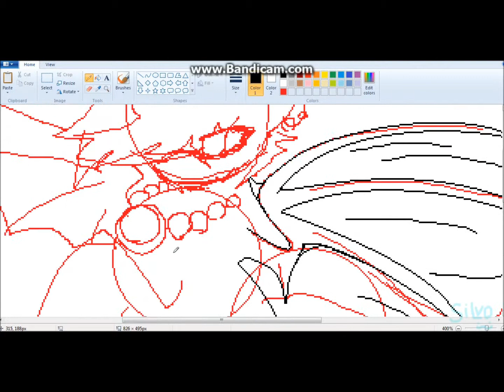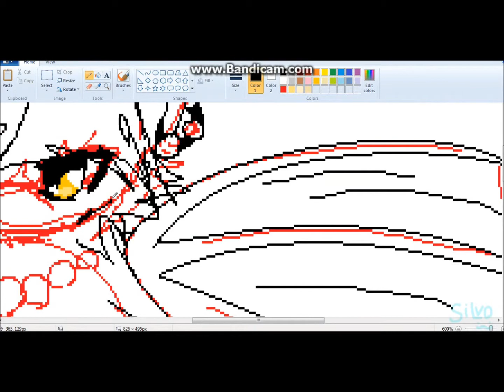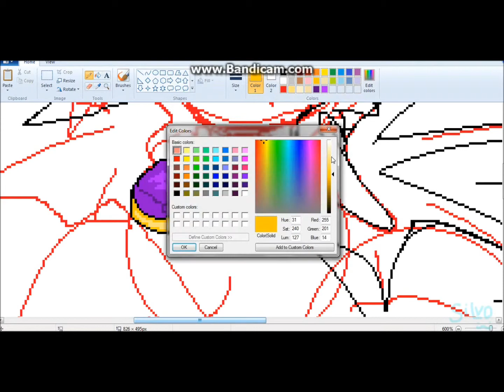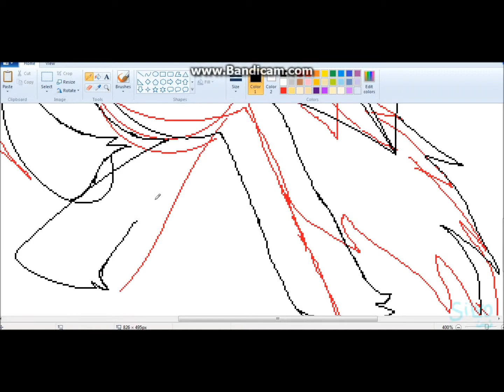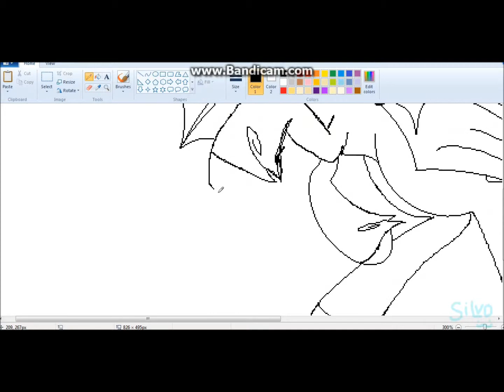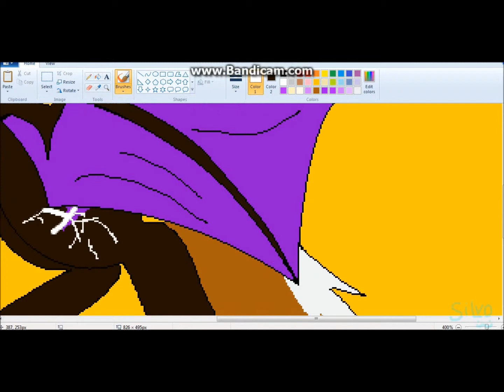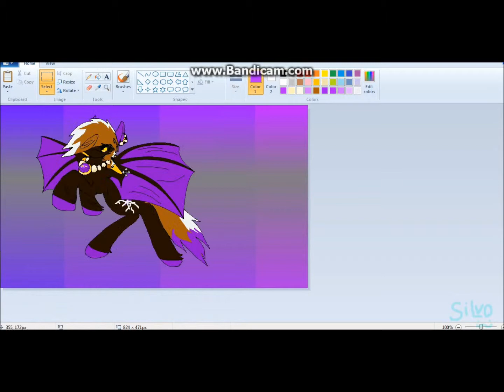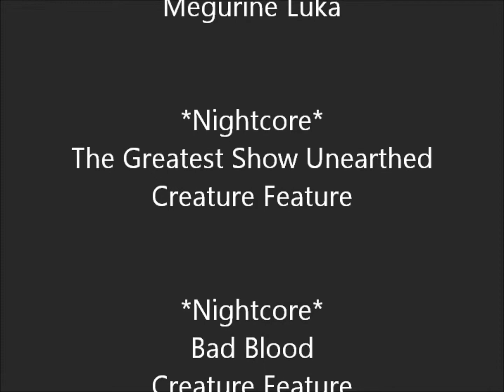Urnam7 pony speedpaint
yes we know the routine, This is fanart yadayada, blahblah PGFFFDKAJFAOFNVODFVNDf

Ellos peeps, Silvo here ^w^

I decided to do Urnam7 fanart in the form of ponies. I have no idea if Urnam is a pagasister or not, so i dun care :P So dont hate this channel, hate silvo if you dun like this x3